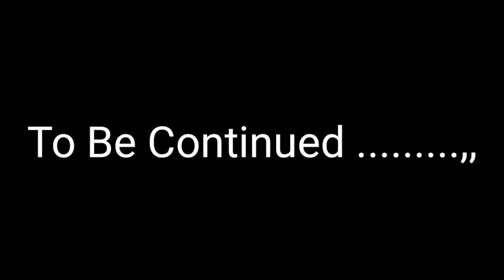Charlie Charlie Ghost Challenge| At.Night 1:00am | सच में भूत आगया 👻🕐⚔️